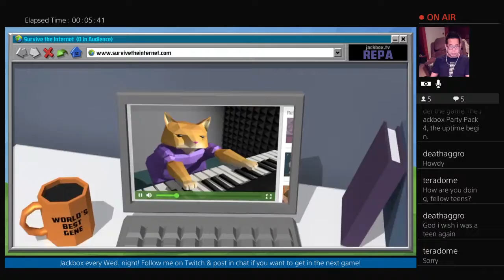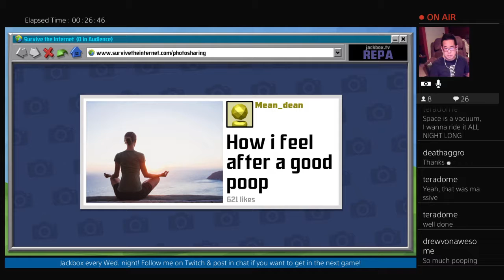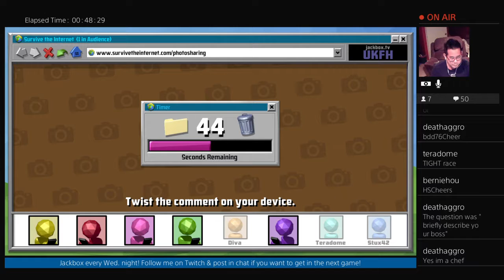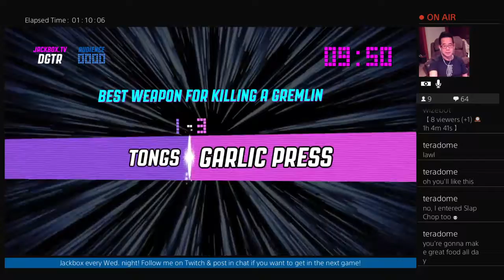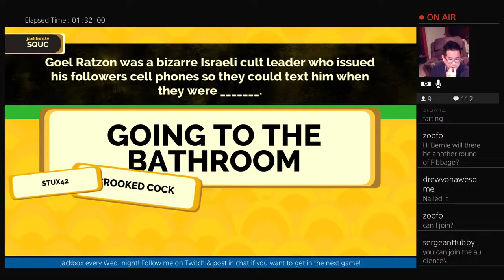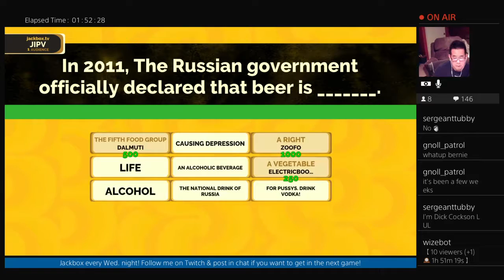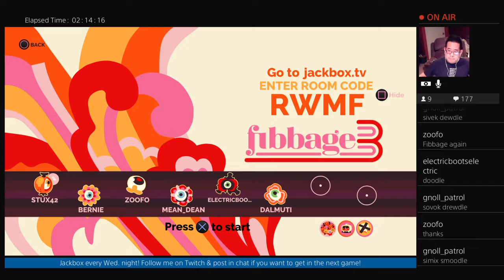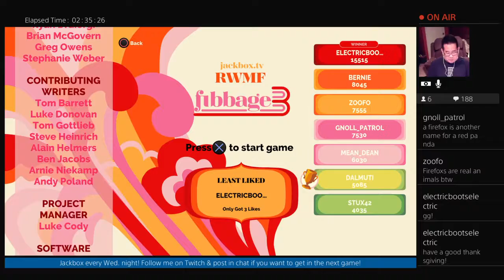Jackbox Wednesday, 11/22/17